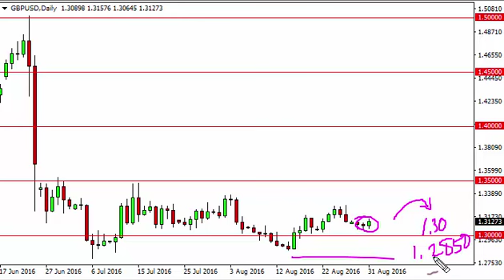GBP/USD Technical Analysis for September 1 2016 by FXEmpire.com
- September 1 2016 currency daily technical analysis for the GBP/USD pair. Forex Technical Analysis Forex Fundamental Analysis and Forex Brokers on FX Empire